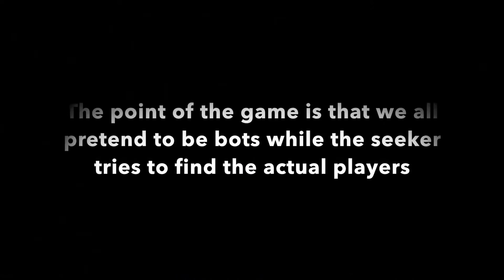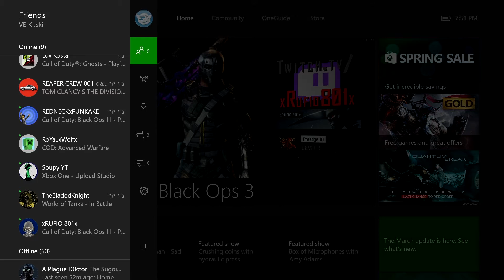Bo3 Guess Who!!! ( Funny Moments )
.Its been Jski guys and peace!

Intense music in the middle is position music raising the diamond

ily

so much

bye